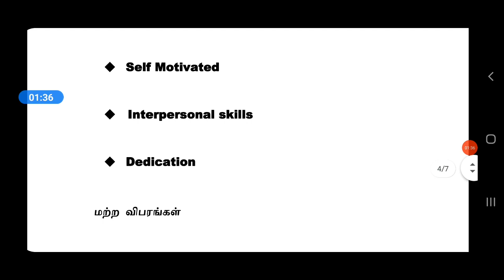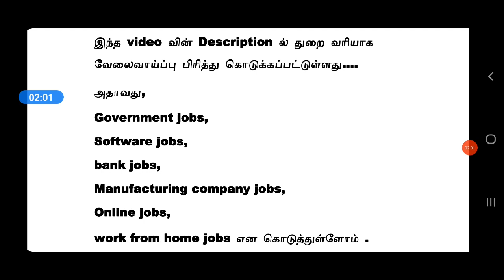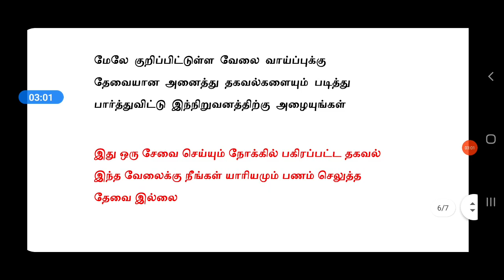HCL | SOFTWARE JOBS | IT jobs 2021 | Tamilnadu Private Jobs 2021 | Tamil | tamilnadujobs2021 | tnjob